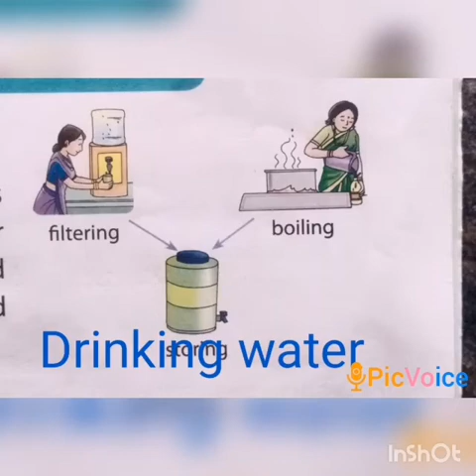SRI PARASAKTHI VIDYALAYA CBSE